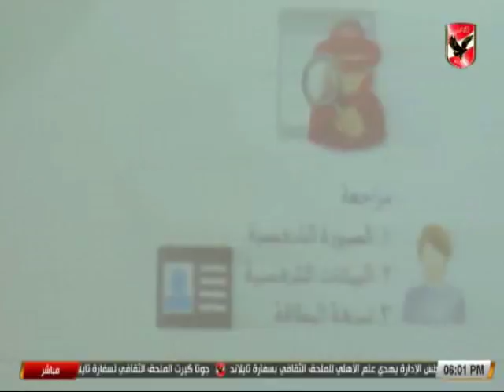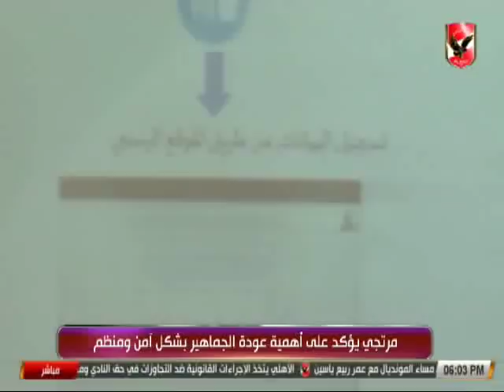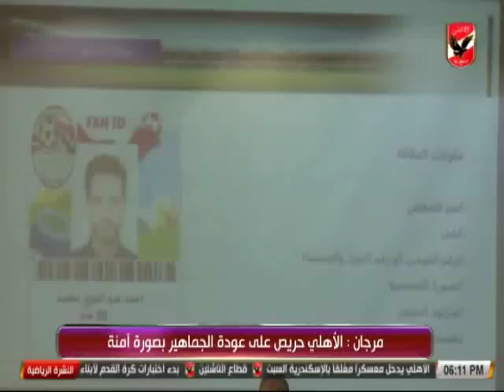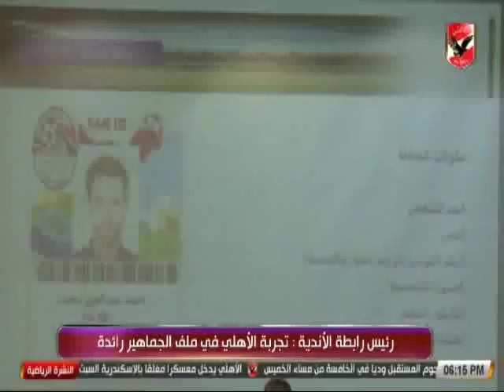النشرة الرياضية | تعرف على اخر اخبار النادى الاهلى 11-7-2018